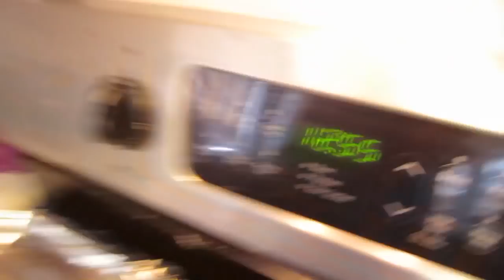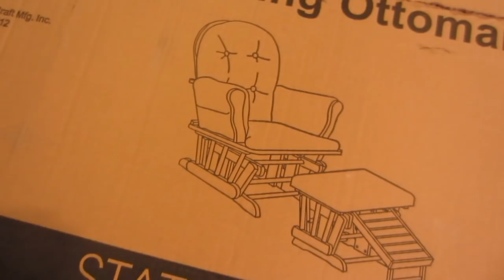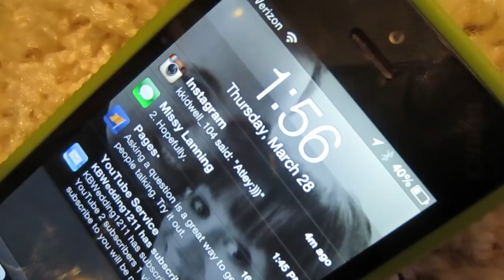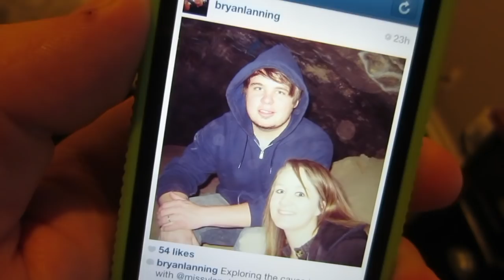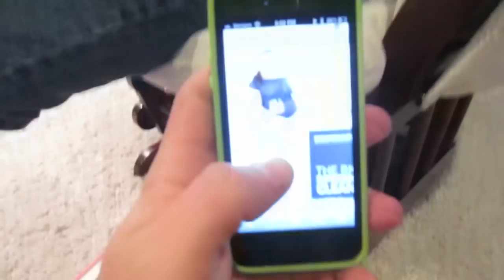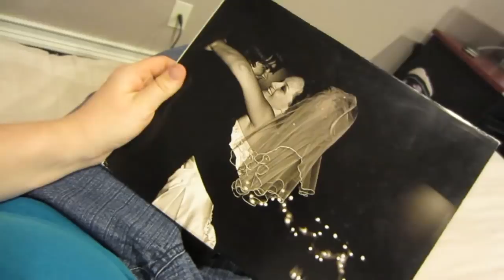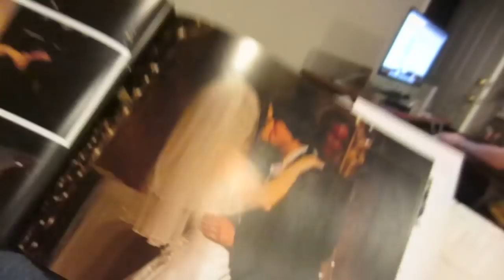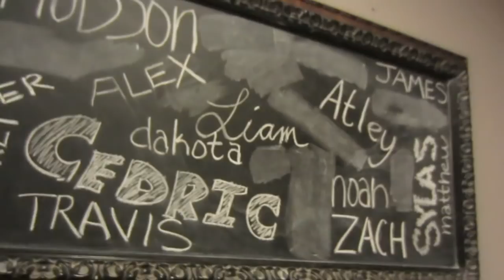YOUNG AND IN LOVE - March 28, 2013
LIKE the new Daily Bumps Facebook page!!